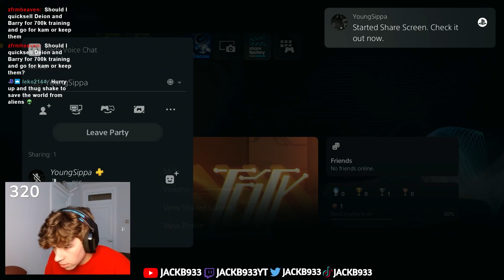200x Ulitmate Legend Packs *99 PULL*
This ultimate legends saturday we open 200 ultimate legend packs to pull a 99 overall Kam Chancellor, 98 Ryan Shazier, 98 Jon Runyan, 98 LTD Jeremy Shockey